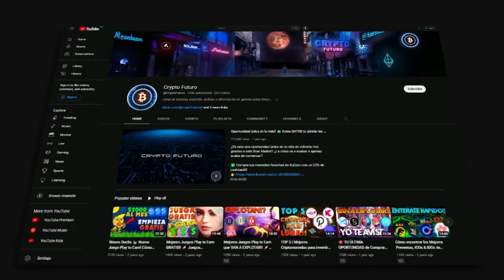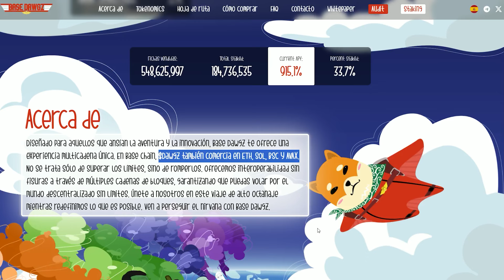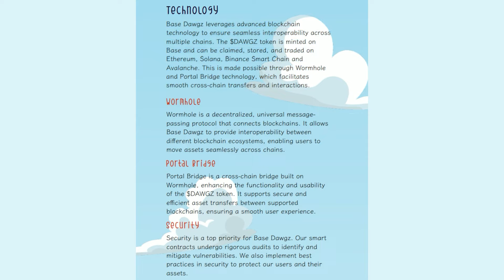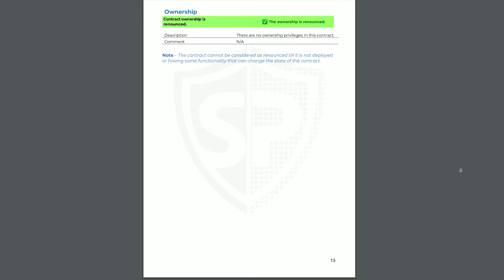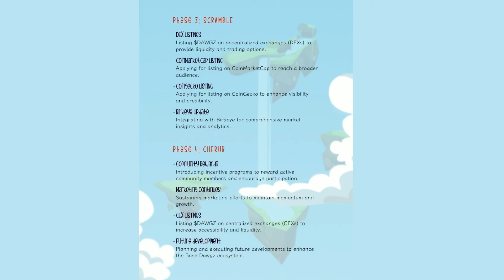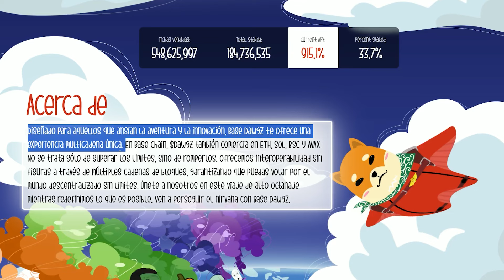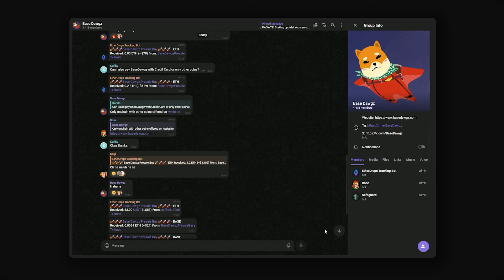Nueva Criptomoneda 💎 Puede Esta Gema Multicadena Hacer un x10!? 💥🚀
0:00 - Intro
1:08 - Cómo comprar en preventa?
3:34 - Staking
4:15 - Qué es Base Dawgz?
5:16 - Tokenomics y Roadmap
7:35 - Cómo ganar el AIRDROP!?
8:10 - IMPORTANTE!!
9:22 - FIN (SUSCRÍBETE Y DALE LIKE!!)

Música usada en este video:  @aimtoheadmix1915